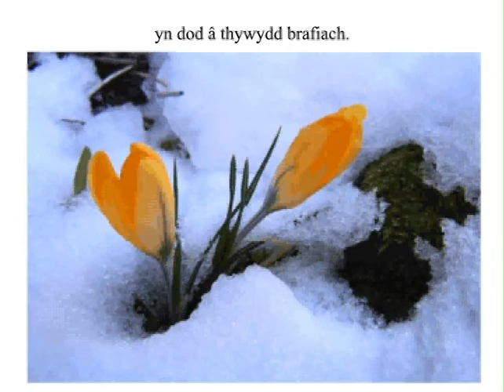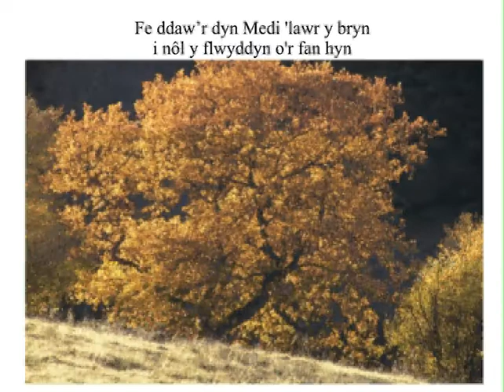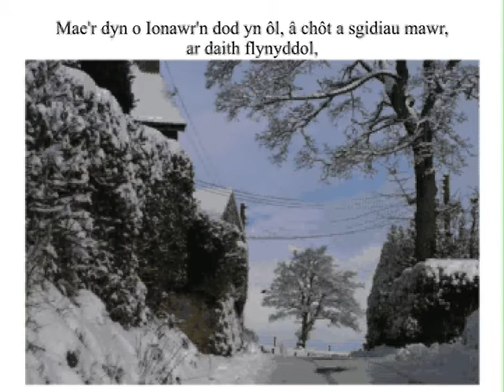Y Dyn Ionawr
My Welsh translation of Dave Goulder's 'January Man'. Accompaniment by Chris Pollington. My photos.